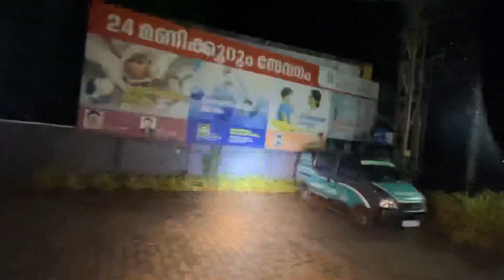കുഞ്ഞിന്റെ ജീവനും കൈയിൽ പിടിച് മിനുറ്റുകൾക്കുള്ളിൽ hospitalil | ambulance Life